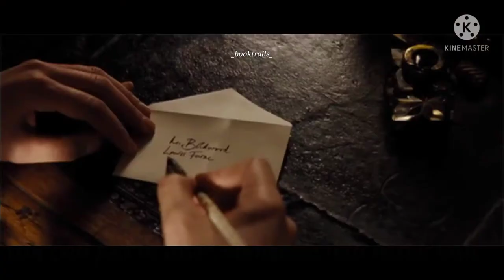The LOVE Hypothesis by Ali Hazelwood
As a third-year Ph.D. candidate, Olive Smith doesn't believe in lasting romantic relationships--but her best friend does, and that's what got her into this situation. Convincing Anh that Olive is dating and well on her way to a happily ever after was always going to take more than hand-wavy Jedi mind tricks: Scientists require proof. So, like any self-respecting biologist, Olive panics and kisses the first man she sees.

That man is none other than Adam Carlsen, a young hotshot professor--and well-known ass. Which is why Olive is positively floored when Stanford's reigning lab tyrant agrees to keep her charade a secret and be her fake boyfriend. But when a big science conference goes haywire, putting Olive's career on the Bunsen burner, Adam surprises her again with his unyielding support and even more unyielding... six-pack abs.

Suddenly their little experiment feels dangerously close to combustion. And Olive discovers that the only thing more complicated than a hypothesis on love is putting her own heart under the microscope.